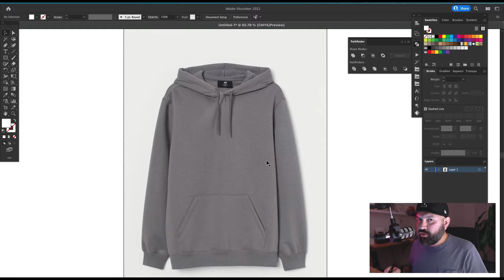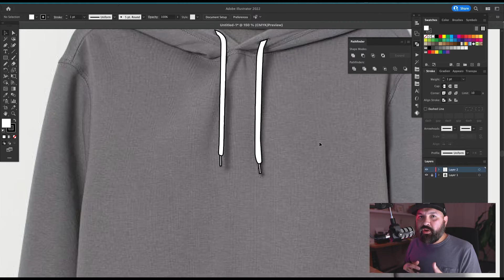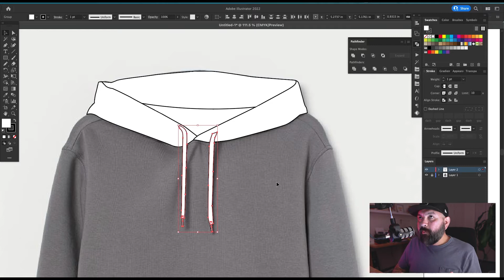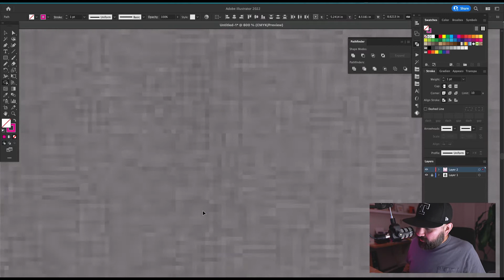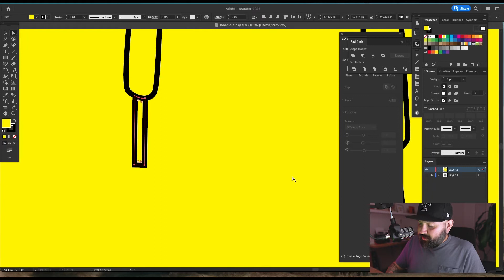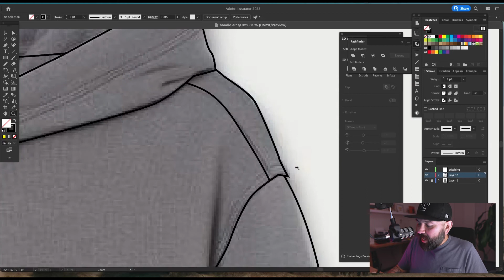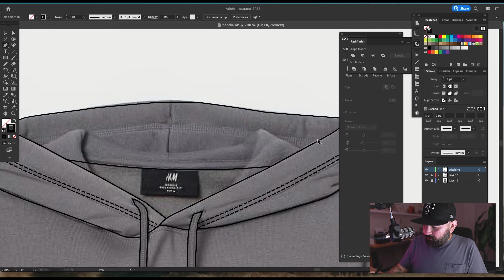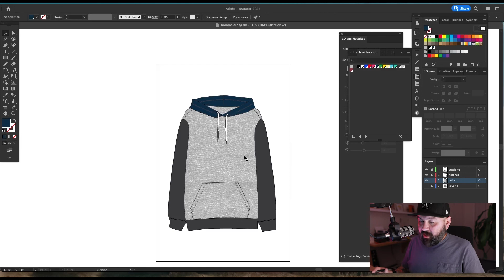Making Apparel CADs in Adobe Illustrator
Hey ya'll! In this video I talk about how I make apparel CADs in illustrator. This is my own way and not the way people are taught in fashion school. I think the ideal thing would be to learn both ways and make the perfect CAD from all the knowledge you can get! Enjoy!

⮕ Adobe CC to start using my Illustrator tips & tricks yourself!

⮕ My Creative Market page where you can purchase my fonts and design assets individually